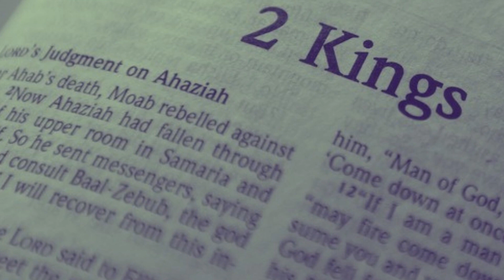Day-103 Daily Bible, 2KING 1-3, Everyday reading, Audio Bible, by David Suchet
Blessings,